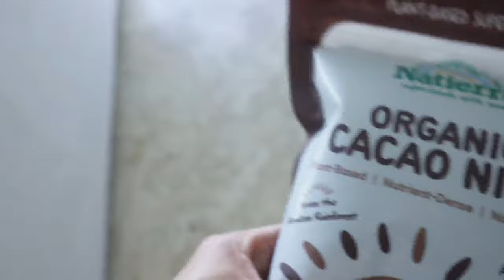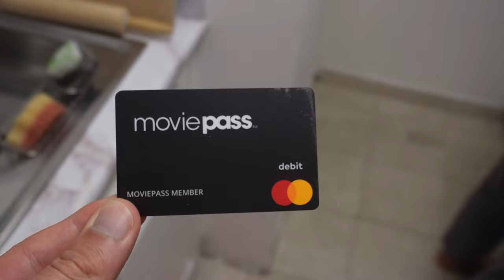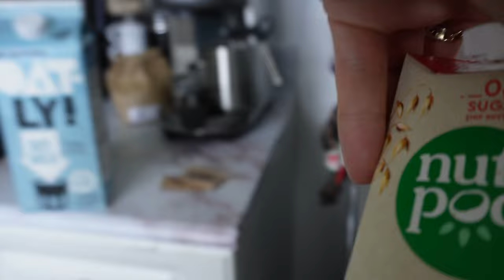Miami vlog | sawgrass mills outlet mall, movie pass & new couch!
Hiii! Hope you enjoy today's vlog 💕